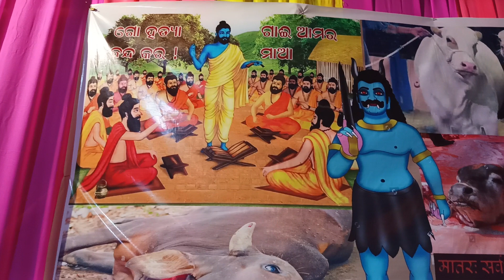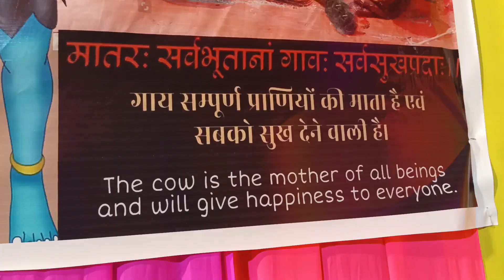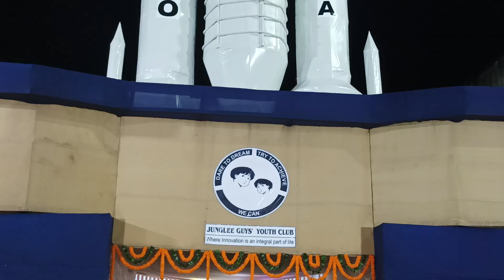Rayagada Ganesh Puja | Tallest Ganesh | Ganesh Puja 2023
Lord Ganesha is worshipped on different forms on the day of Ganesh Puja at Rayagada